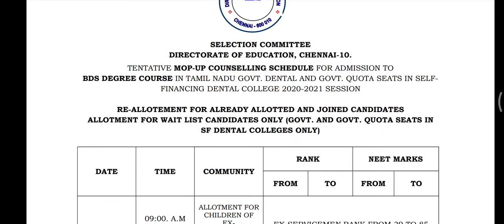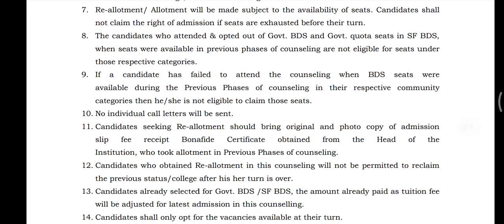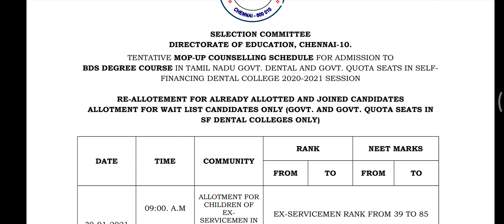BDS COUNSELLING SCHEDULE GOVT QUOTA